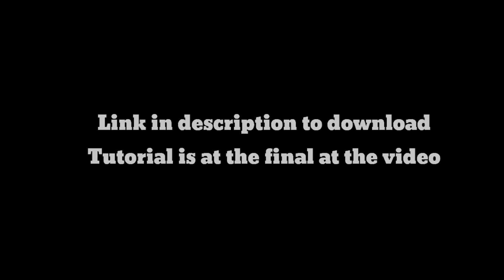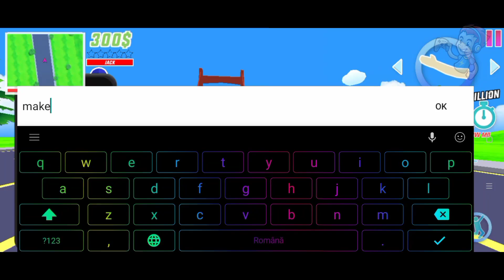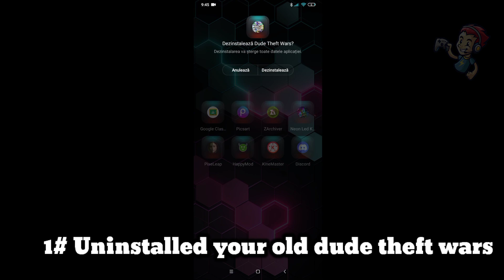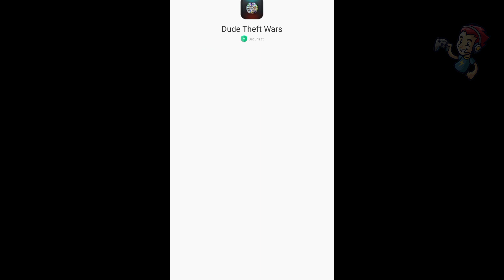Dude theft wars new beta link to dowlaod